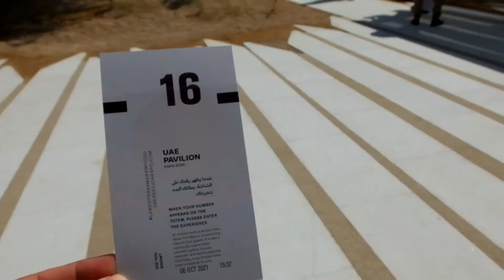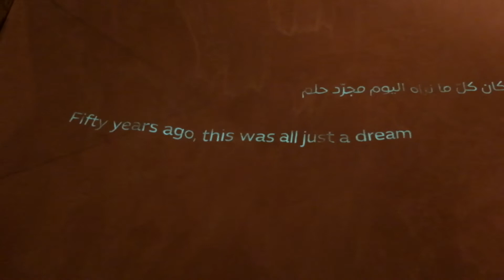marhaba! United Arab Emirates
Loved the inspiring animation of how UAE came to be. Absolutely fantastic!